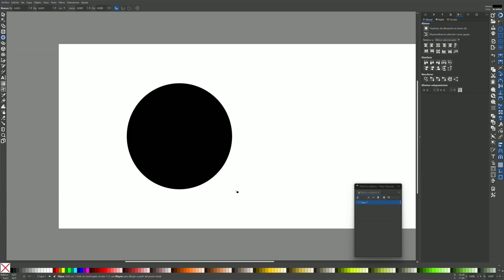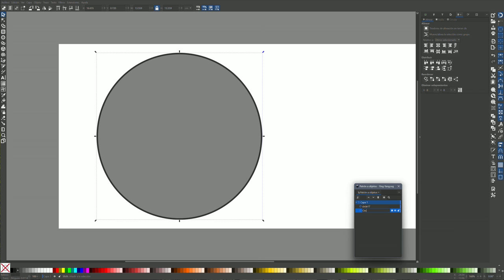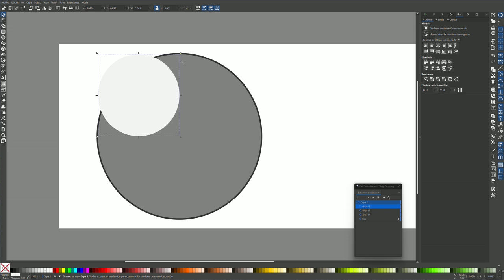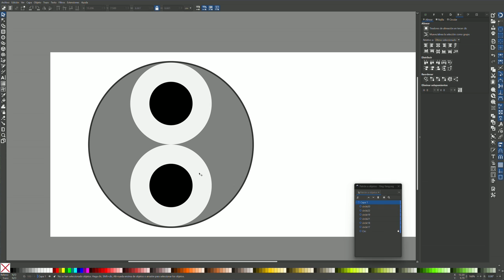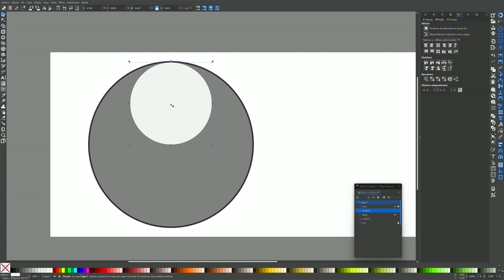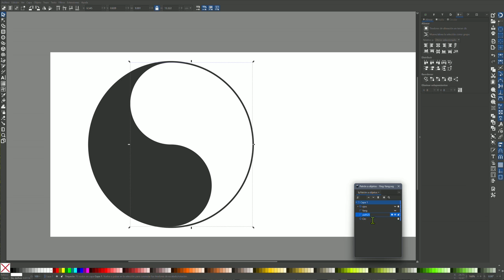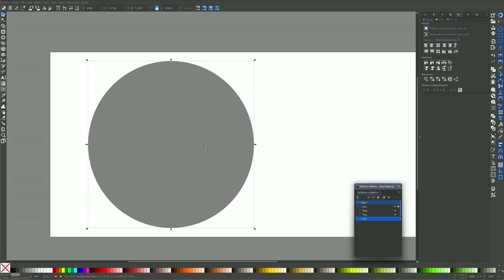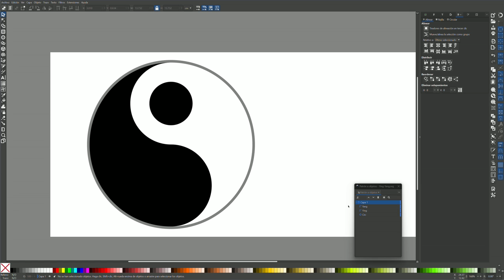Ying Yang perfecto con INKSCAPE 1.3.2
Veamos como realizar esta tarea de manera muy precisa y milimétrica con INKSCAPE v.1.3.2. Al final omití el crear orificio en el Yang con una operación booleana de resta en vez de fusionar ojo blanco con Ying.